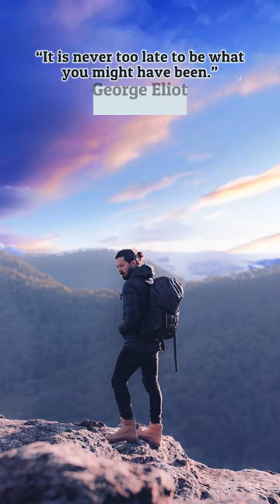The world is a canvas, and we're here to paint it with our adventures 🎨🌅